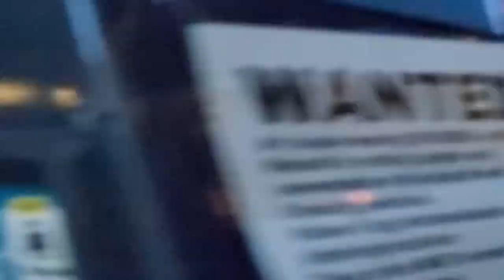KOG Transportation Duties of An A1 DOT Driver NYC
November 6th, 2021 See what it takes to keep most of your New York city streets pothole free as  a experienced Department of Transportation hauler/driver bring in the equipment necessary for removing old asphalt and layer down new pitched smooth surfaces.
So stick n stay inside My Channel as over the corce of my many videos 📹 🤔 you will 👀 👀 from start to finish just how and what must be done